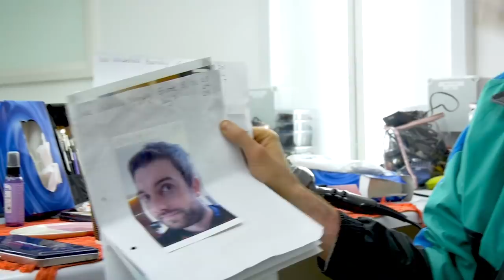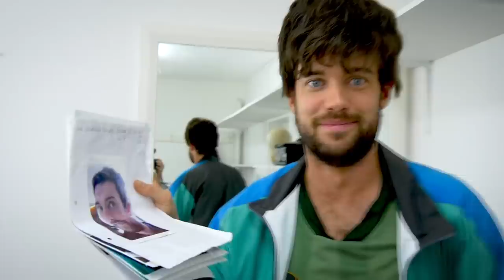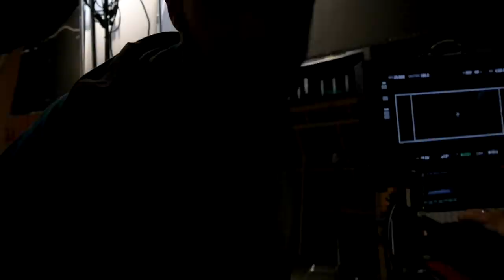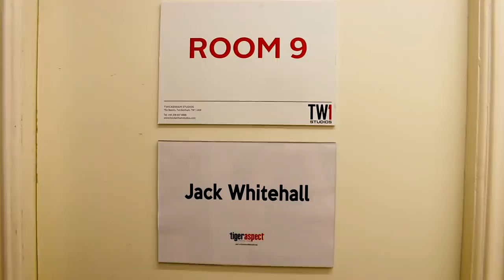Behind The Scenes of Bounty Hunters: Season 2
Take an exclusive look behind the scenes on the set of Bounty Hunters season 2 with Jack Whitehall and Steve Pemberton.

Get tickets to my new stand up arena tour, Jack Whitehall: Stood Up, on-sale now